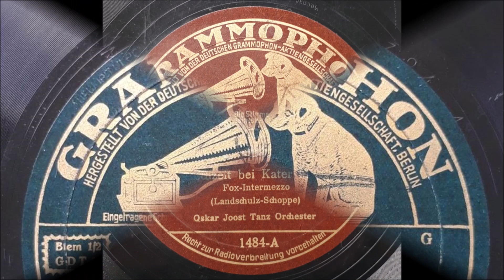Hochzeit bei Kater Murr - Oskar Joost Tanzorchester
Hochzeit bei Kater Murr
- Fox Intermezzo -

Oskar Joost Tanzorchester

Grammophon 78N
Aufnahme 1934

Oskar Joost
alias Leo Hardy oder Fred Marley
Deutscher Musiker und Orchesterleiter
*  9. Juni 1898 in Weißenburg im Elsass
† 29. Mai 1941 in Berlin